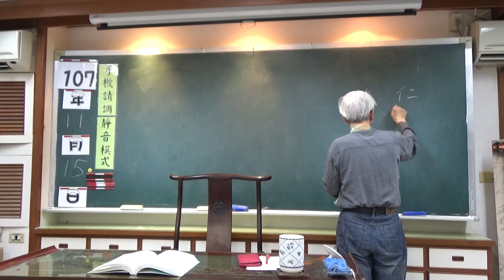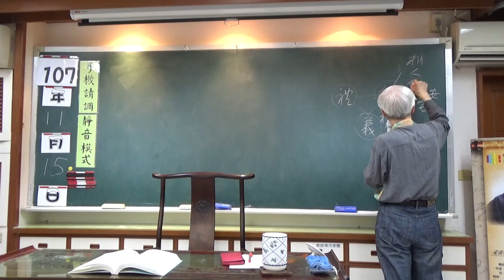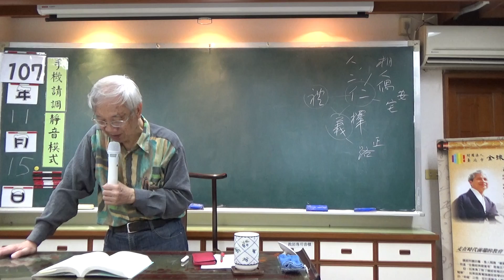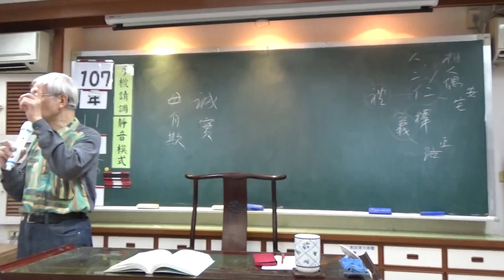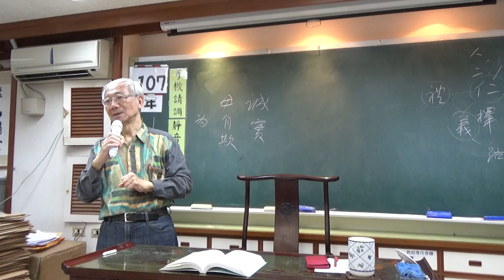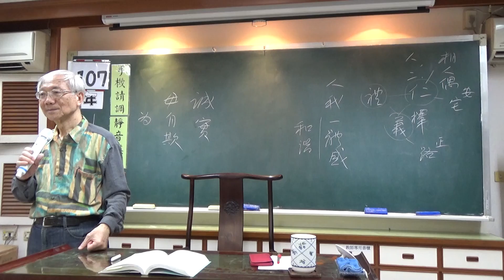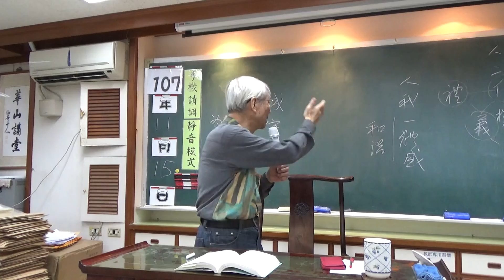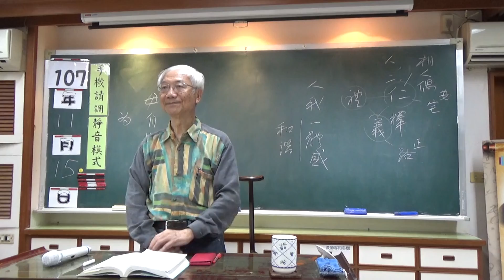孟子(27-2)公孫丑上8-曾昭旭老師2018.11.15